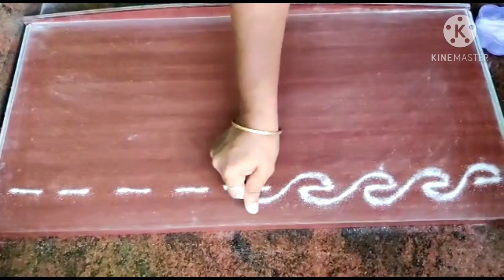Border Rangoli-2/Simple Border Rangoli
Other Rangoli Videos in this channel